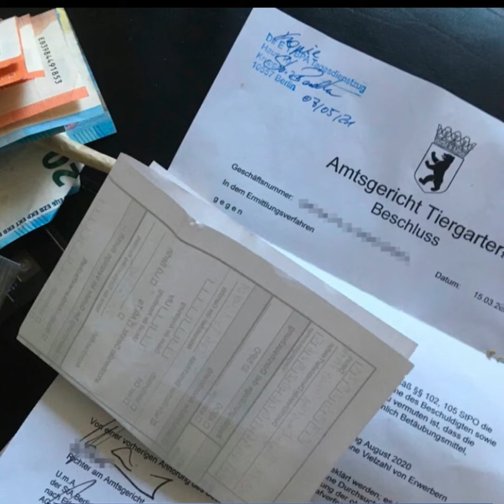Kevkoko & Bauernfeind feat. Pashanim - Pushe Packs